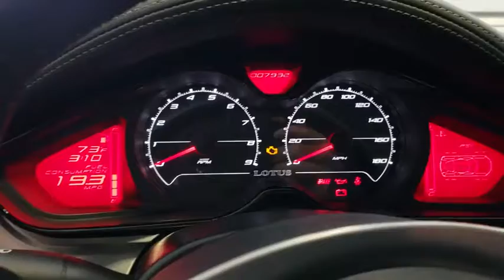2011 Lotus Evora Tampa Bay, Jacksonville, Fort Lauderdale, Miami, West Palm Beach, FL RD0445Q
Used 2011 Lotus Evora

895 N Ronald Reagan Blvd